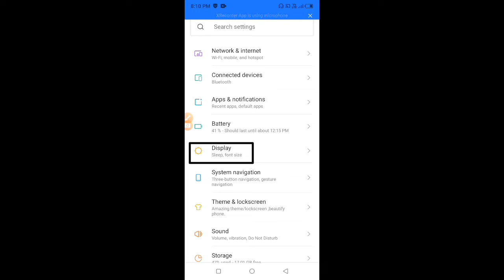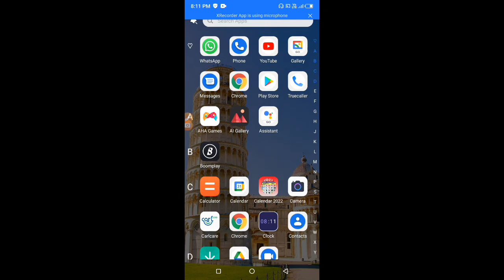itel Mobile par Brightness level Kitna hai kaise pata kare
Brightness level
Brightness
Adjust brightness level
Itel A26 brightness
itel Mobile brightness
itel Mobile brightness level
itel all
itel all device brightness level
itel Mobile all brightness level
itel Mobile
itel phone
itel device

Aajka Video Me Aap Logoko Baat Kiya Tha Rangeela app me bio change kaise kare

 Pranab PR
 Pranab PR